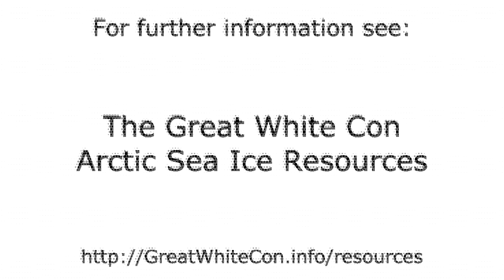Movement of Sea Ice North of the Atlantic in Late 2015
- The motion of sea ice in the Arctic Basin from December 1st 2015 to January 10th 2016.

In late December 2015 Storm Eva rampaged across the North Atlantic, closely followed by Storm Frank.

On January 1st 2016 the NSIDC daily Arctic sea ice extent metric was lowest ever for the first day of any year since their records began.

By January 5th 2016 the Cryosphere Today Arctic sea ice area metric was also lowest ever for the date.